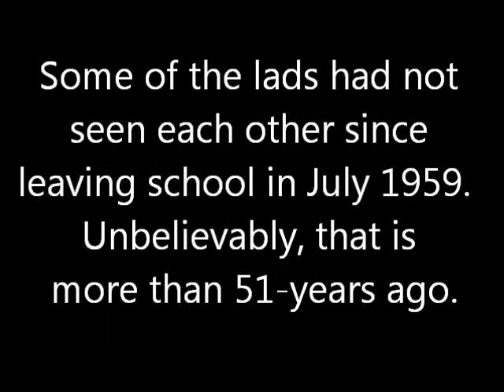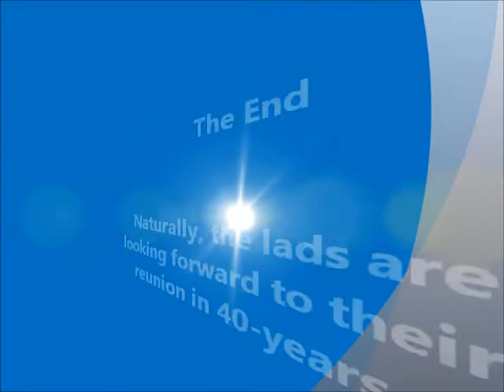The Gateshead Lads' Reunion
This is a short video shot at a reunion of old friends who attended Gateshead schools in the 1950s.  The reunion took place in the Gloucester Pub, Gateshead on Friday 18th March 2011.  At the reunion were: Peter Wilson, Barry Wilson, Alan Masterman, Fred Wood. Les Jeffrey, Vic Hanson, Terry Pattinson and Michael Devine.  Some of the friends had not seen each other since leaving school in July 1959.